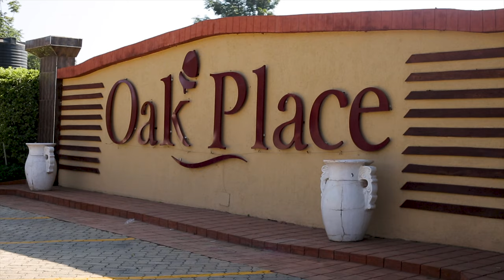Ghana To Kenya | He Found His Gem In Kenya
Cecilia & Michael Love Story | Impress Studio Ke | Wedding Photographers & Videographers.